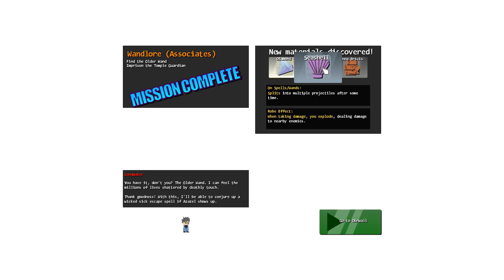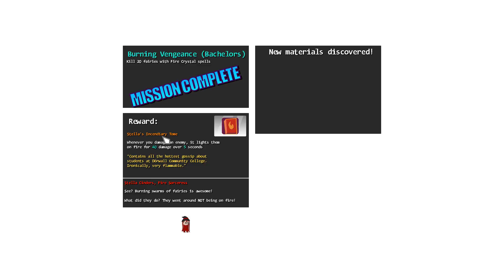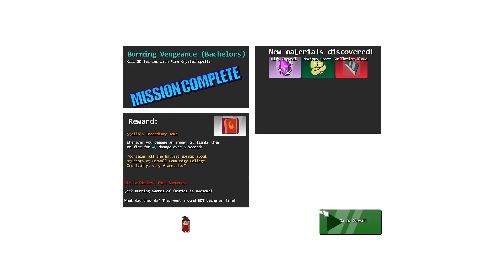Let's Play MagicMaker Blind Folge 3 Geisterjäger und Feurige Feen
Dieses Mal räumen wir im Geisterschloss auf und fackeln im Wald ein paar freche Feen ab. Nahkampfzauber, Neue Materialien neue Artefakte machen das Spiel immer abwechslungsreicher...

Eine Erlaubniss des Herstellers zur veröffentlichung und monetarisierung von Videos liegt vor.